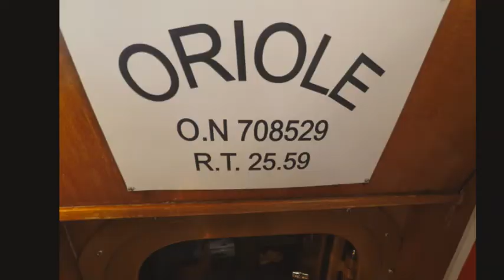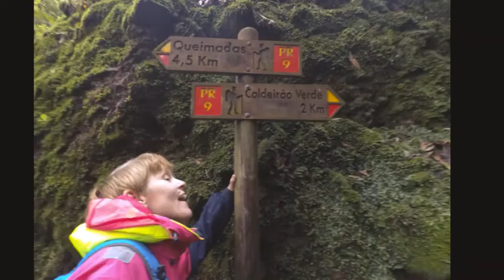Brilliant Life Anniversary Sailing Rubicon3 Oriole